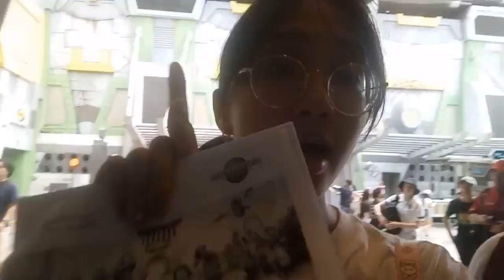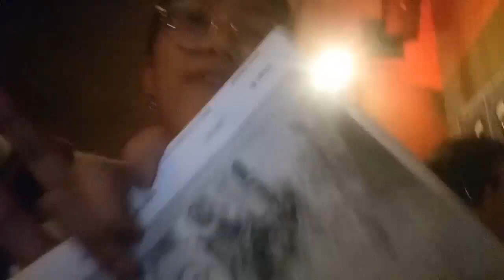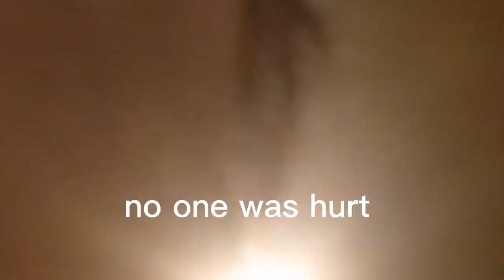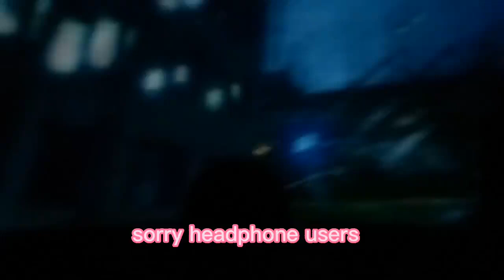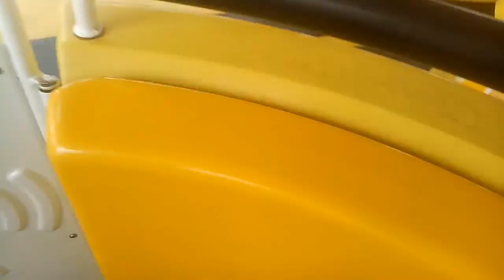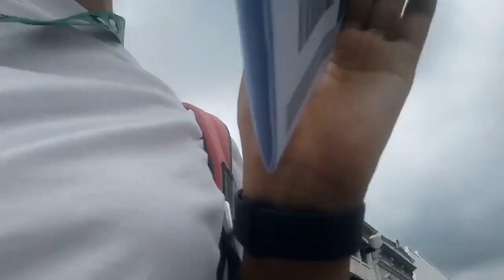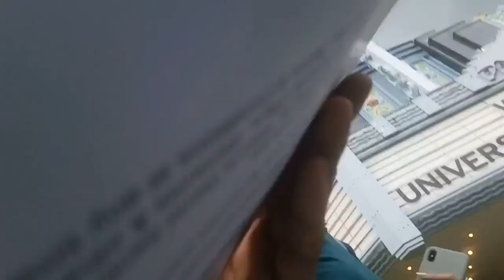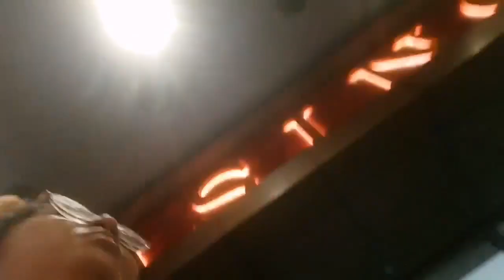Vlog 5:Shermaine birthday part 1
It was her birthday  we had a lot of fun